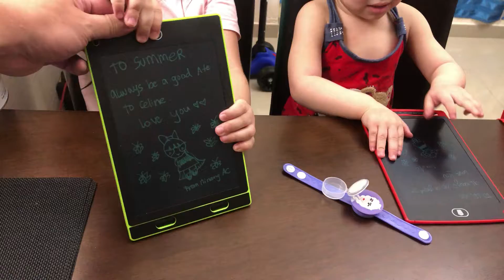Vlog #13 | Nakakatawa - Trial Vlog